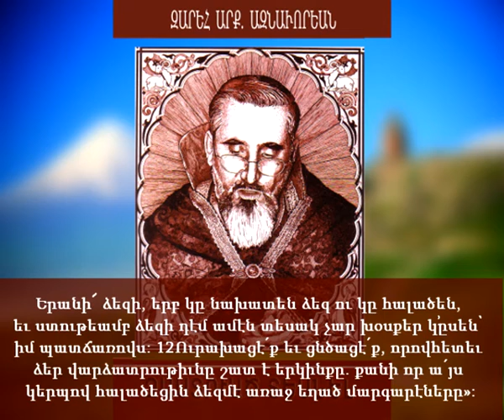«ԶԱՍՏՈՒԱԾ ՏԵՍՆԵԼ» Մաս 9 Զարեհ Արք. Ազնաւուրեան -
6Երանի՜ անոնց՝ որ անօթութիւն ու ծարաւ ունին արդարութեան, որովհետեւ անո՛նք պիտի կշտանան: 7Երանի՜ ողորմածներուն, որովհետեւ անո՛նք ողորմութիւն պիտի գտնեն: 8Երանի՜ անոնց՝ որ սիրտով մաքուր են, որովհետեւ անո՛նք պիտի տեսնեն Աստուած: 9Երանի՜ խաղաղարարներուն, որովհետեւ անո՛նք Աստուծոյ որդիներ պիտի կոչուին: 10Երանի՜ անոնց՝ որ հալածուած են արդարութեան համար, որովհետեւ երկինքի թագաւորութիւնը անո՛նցն է: 11Երանի՜ ձեզի, երբ կը նախատեն ձեզ ու կը հալածեն, եւ ստութեամբ ձեզի դէմ ամէն տեսակ չար խօսքեր կ՚ըսեն՝ իմ պատճառովս: 12Ուրախացէ՛ք եւ ցնծացէ՛ք, որովհետեւ ձեր վարձատրութիւնը շատ է երկինքը. քանի որ ա՛յս կերպով հալածեցին ձեզմէ առաջ եղած մարգարէները»:

Հայ առաքելական եկեղեցւոյ հոգևոր ու կրօնաբարոյական Քարոզախօսութիւններ Աստուածաշնչական մեկնաբանութիւններ:
հոգեվոր քարոզներ
հոգեվոր երգեր
հոգեւոր երաժշտություն
armenian christian sermons
armenianbiblestudy